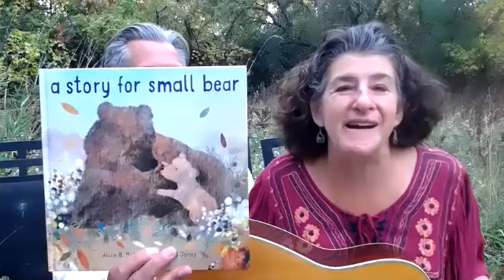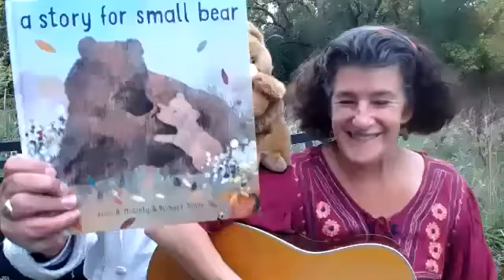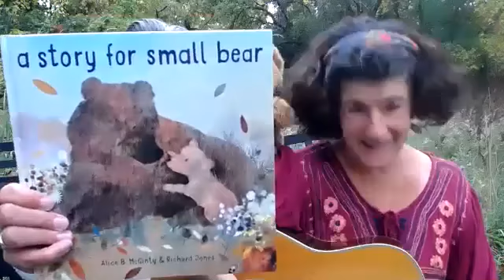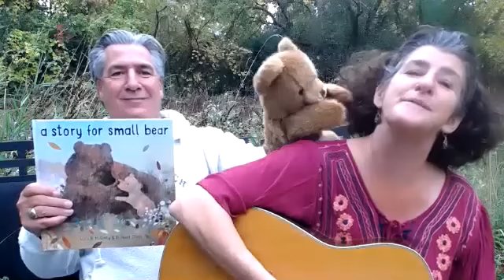Small Bear Song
A song for Small Bear